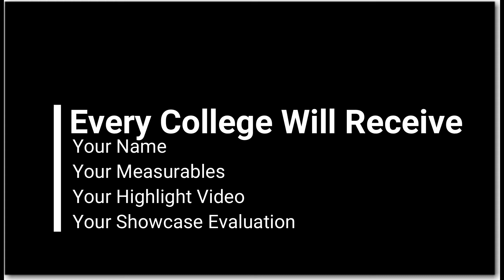The Dream 100, Next Level West Coast Football Showcase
The Dream 100 is looking for the top rising stars nationwide.  Our Next Level West Coast Football Showcase will help Recruit Nation and the Dream Scouting Network, identify potential college prospects in the Los Angeles and surrounding areas.  The Showcase will increase each student-athlete's chances of being awarded an athletic scholarship.
This is the ultimate recruiting experience.  Each player will be able to showcase their talents in position specific drills.  The drills with spotlight each player's speed, agility, power and skills.  Each player will have a premium athlete spotlight on the Dream Scouting Network website.  The Dream Scouting Network will share each player's recruiting information to over 200 college programs in the Southwest Region.  Every NCAA Division I, Division II and Division III program in Arizona, California, Colorado, Nevada, New Mexico and Utah will receive your Name, Measurables, Highlight Video and Showcase Evaluation.
The Dream 100, Next Level West Coast Football Showcase will be held May 16, 2020 at Agoura High School,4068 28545 W Driver Ave, Agoura Hills, CA 91301.  Check in begins at 9:00am.